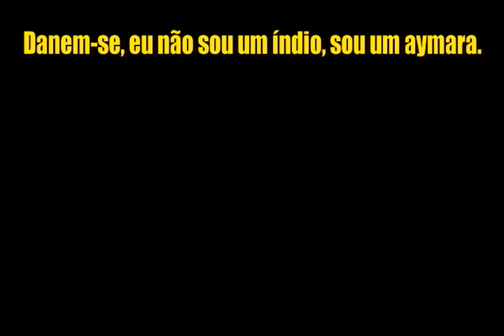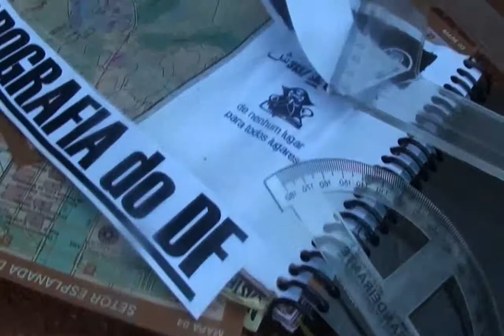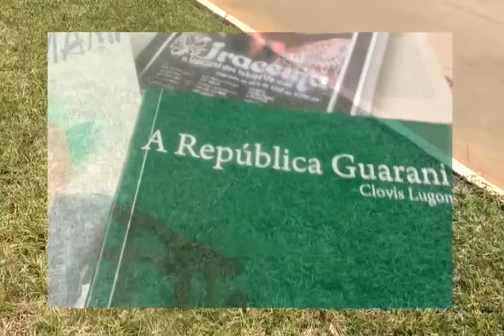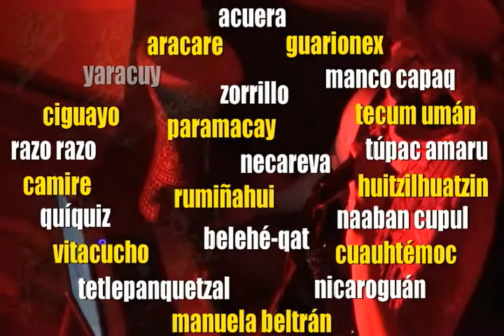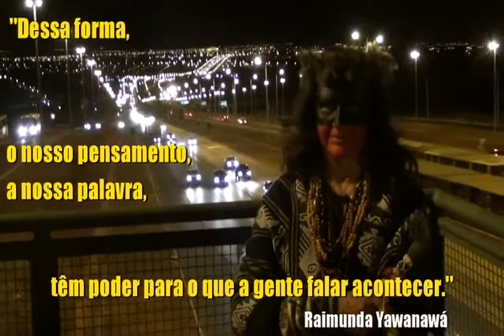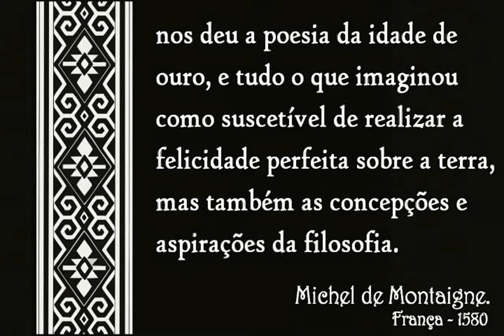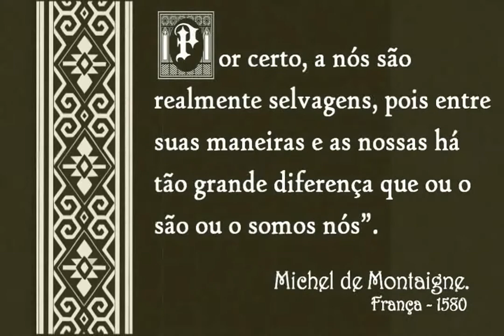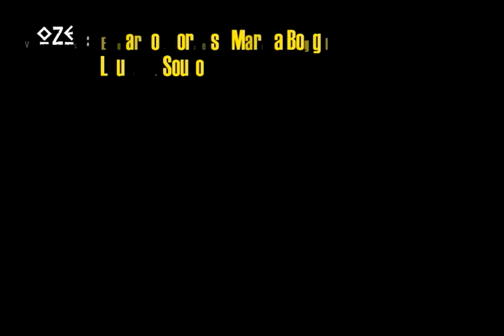dOs cAnIbAIs [dE mIchEl dE mOntAIgnE] - cUrtA-mEtrAgEm dE lÉO pImEntEl [2012]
livre associação para uma futura filosofia dos canibais

"dos canibais" foi escrito por michel de montaigne (francês) em 1580. tal texto compõe sua obra "ensaios". "dos canibais" é a primeira relativização da europeidade realizada por um europeu ainda na era da invasão. por tal motivo o escolhi para uma cinematização insurgente. dele escolhi cinco citações que me servem como estranhos atratores para encaminhar minha ideia de "indigenia" (cujo enlace é simbolizado pela pequena bodurna que passa de mão em mão).  indigenia (como um espírito da floresta) é a personagem principal de meu filme que se desenvolve pelos seguintes processos:

1.  no primeiro seguimento a indigenia são "modos de estar" [cosmo (auenu mapu), terra (pindorama), território (tekomeguá --yvy mará) e mercadoria (50 anos em 5)];
2. no segundo ela são "modos de atuar" [riso (árabe-kaxinawa), dança (em cigania indigeniazar-se), luta (exército que visa desaparecer - ezln) e estar-aí  (yawanawá);
3. no terceiro como "modo de contrapontuar" [crianças (passos igualmente originais) e vazio (talvez haja futuro)];
4. e no último seguimento a indigenia torna-se um "modo de ser" [se despir (é preciso desaprender a ser ocidental) e seguir (heterotopias)].

a cinematização  parte da livre associação [elementos indígenas (por exemplo, rosto pintado para a guerra, mitos, citações, etc) e elementos urbanos (cenário internos e externos)] entre quatro planos (imagem, som, escrita e fala) de significados para encaminhar experimentos de expansão das ideias contidas em cada cena.

como exemplo, em um momento da cena "rir do poder -- kaxinawa" surge a imagem de dois livros, "a resistência indígena" de josefina oliva de coll e "mortos incômodos" de subcomandante marcos e paco ignacio taibo ii, legendada pelos nomes dos verdadeiros heróis da história da "américa latina", caciques e chefes indígenas que resistiram à invasão espanhola e portuguesa, ao mesmo tempo em que se ouve o mito do povo apinayés "o mundo subterrâneo".  tal cena assim composta aprofunda e expande o significado de indigenizar-se permitindo o vaguear da vista e da audição pela superfície da cena cinematizada.

aqui uma filosofia dos canibais, via a ideia de indigenia e seu processo voluntário de indigenizar-se, é necessária porque é reflexão sobre as possibilidades de viver insurgentemente num mundo orientado pelo ativismo do capital, pela necessidade por artefatos e seus programas e pela ocidentalização epistemológica e sua cosmovisão monocultural.

«dos canibais» foi escrito por michel de montaigne em 1580. primeiro texto de um europeu a relativizar sua europeidade. dele, trechos foram escolhidos para pontuar os quatro momentos do filme, aos quais seguem por uma   indigenia necessária à cotidianeidade pós-ocidental das américas.

com as vozes de: Eduardo Moraes | Mariza Bogg | Laura Souto
'em indigenia': Sandra Nascimento | Larissa Garrido | Amanda Marinho | Veralúcia Pimentel
crianças:  Natália S. Dias | Victor S. Dias | Laura S. Souto | Lúcia S. Souto | Levi S. Souto | Mariana M. Rodrigues | Gabriel M. Rodrigues | Gustavo M. Rodrigues

brasília, agosto de 2012 - filme realizado a custo zero. desde as locações, como, por exemplo, a chácara de David Gonçalves, passando pelos equipamentos, como a câmera AVCHD de Larissa Garrido, às disposições em colaborar com suas vozes e atuações, os  amigos, amigas e familiares.  filme feito de modo experimental (sem roteiro, com algumas citações do texto «dos canibais» de montaigne, trechos do universo pluriétnico indígena, acrescidos de filmagens e montagens de todo o tipo), independente (sem verbas estatais ou de empresas privadas), autônomo (uma idéia na cabeça e a disposição de cinematizá-la), artesanal (câmera não profissional, montagem em computador com programas 'gratuitos') e, principalmente, insurgente (ato político de denunciar, impugnar, criticar, e desestruturar, tanto pela  forma quanto pelo conteúdo cinematográfico).